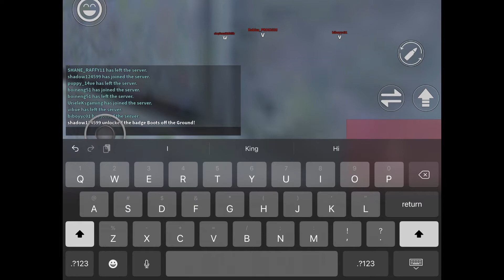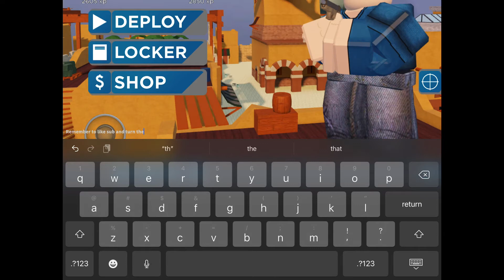Playing Arsenal!!!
I play arsenal to compete with other players, to see who will win !